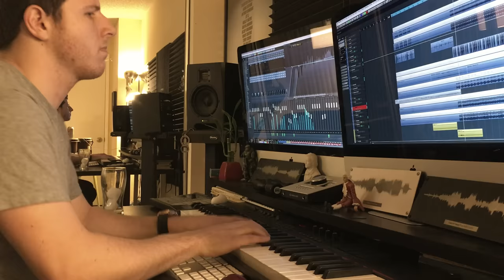Great Good Fine Ok - Not Going Home (Evan Duffy Acoustic Cover)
Not Going Home
by Great Good Fine Ok

Hey everyone, been a long time since a new COVER but I just had to do this song. Found out about these guys on a cross country flight this week (only time I've been happy to pay for the $30 wi-fi!) and jammed out to their stuff the whole flight back. Amazing music and production - definitely go check them out! The original is very synth based so I wanted to take it in another direction and go completely organic with it. I'm really happy with the result and I hope you guys enjoy!

- Evan

Me!